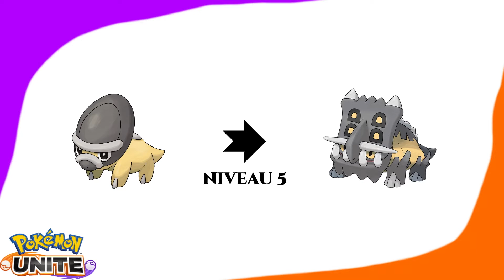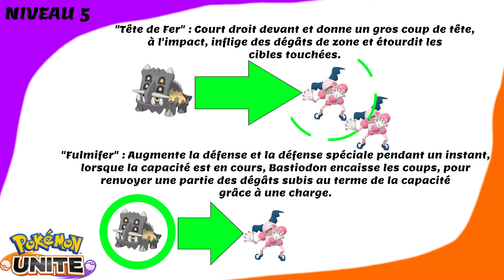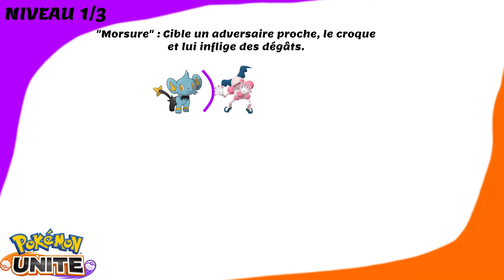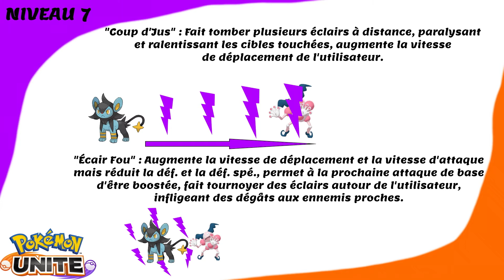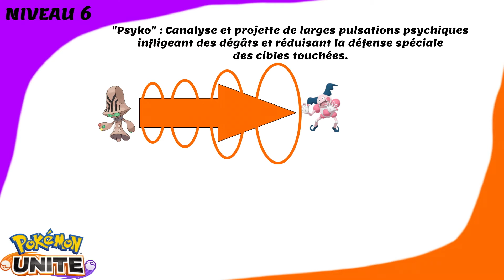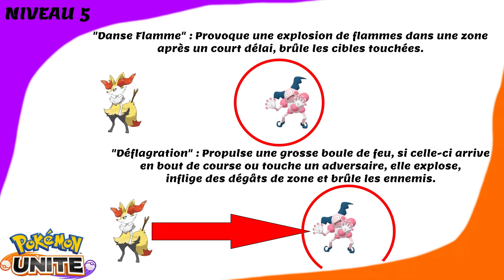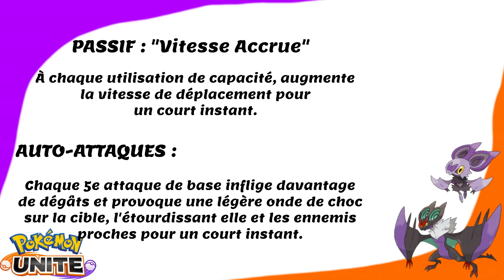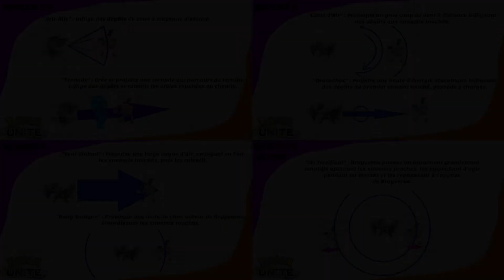5 IDÉES DE NOUVEAUX COMBATTANTS - POKÉMON UNITE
Nouvelle vidéo : 5 IDÉES DE NOUVEAUX COMBATTANTS - POKÉMON UNITE ; jette un oeil à la description, j'te remercie !
Bienvenue à tous sur cette 2e vidéo où j'imagine des nouveautés pour Pokémon Unite. Dans la 1re j'évoquais 5 nouveaux Pokémons à ajouter au jeu ainsi que plein d'autres choses, voici le lien !
Eh bien cette fois-ci je vais vous détailler tous mes différents designs en passant par les capacités, passifs et ultimes de chacun des Pokémons !
Bon visionnage !
0:00 Bienvenue !
1:35 1er Pokémon, Bastiodon
11:33 2e Pokémon, Luxray
19:37 3e Pokémon, Neitram
26:25 4e Pokémon, Goupelin
33:53 Donne-moi ton avis en commentaire ! :D
34:12 5e Pokémon, Bruyverne
41:20 Merci d'avoir regardé !
J'ai créé mon Club Unité sur Pokémon Unite !
Si tu souhaites le rejoindre, fait la demande en jeu avec le code : QNH73903.
Ensuite, écris ton pseudo en commentaire, j'accepterai les demandes de cette façon là !
Cela te permettra de jouer avec des gens afin d'accomplir diverses quêtes qui nécessitent de jouer avec un ami, et ainsi récupérer plein de récompenses !
Et n'oublie pas, si tu as apprécié tu peux laisser un pouce bleu ou un commentaire pour me partager ton avis, merci à toi.
Intro : UT2003 OST - Main Theme
Outro : UT2003 OST - Ending Theme
Les musiques de fond tout au long de la vidéo :